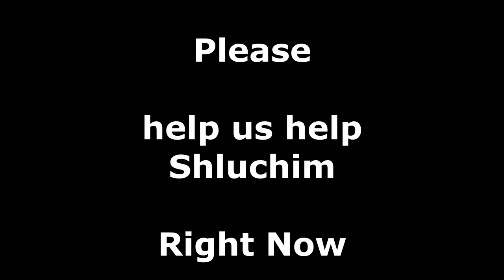Yad L'Shliach . Com